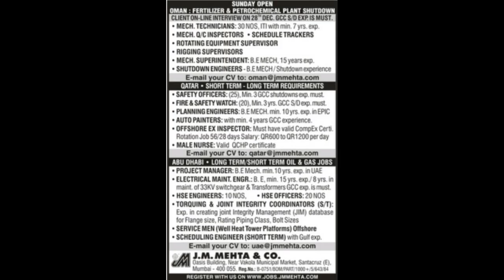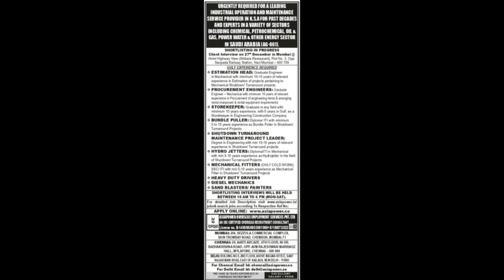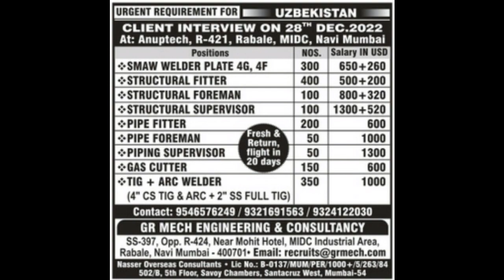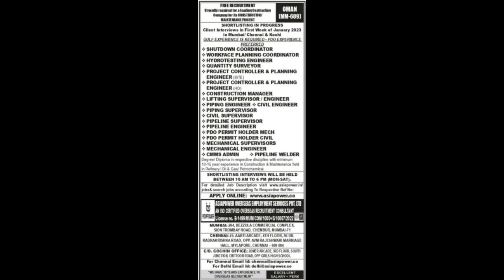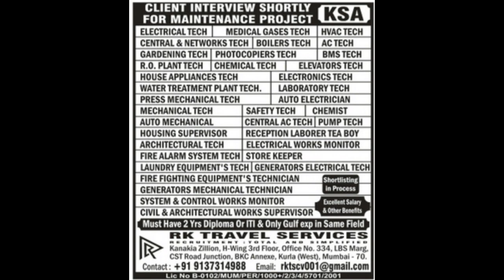Abroad Assignment // Today Times Newspaper // 24 Dec 2022 // Job vacancy available 💯💯💯👍👍👍###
Abroad assignment today times newspaper gulf job vacancy available.
gulf job vacancy assignment newspaper download link given below;;;